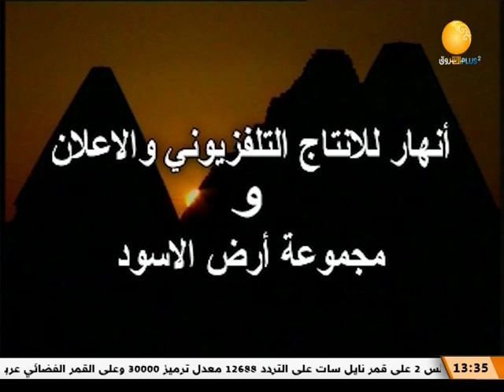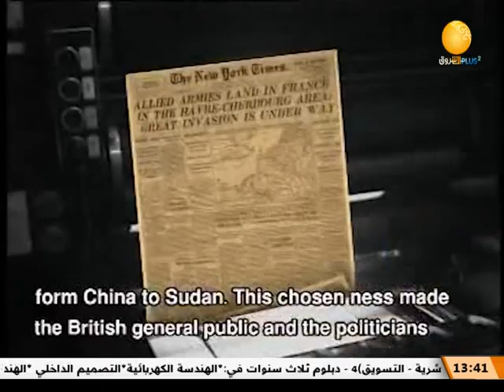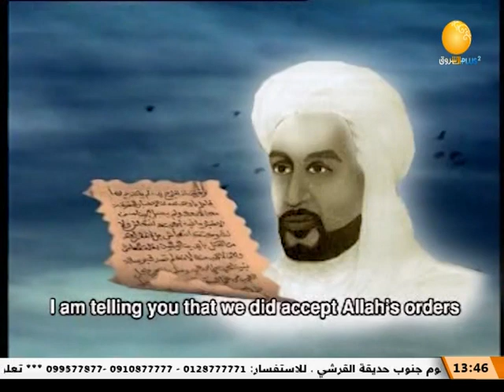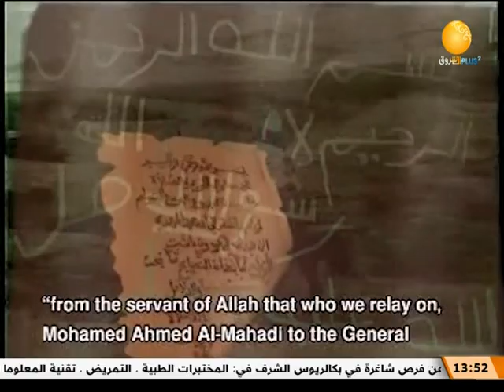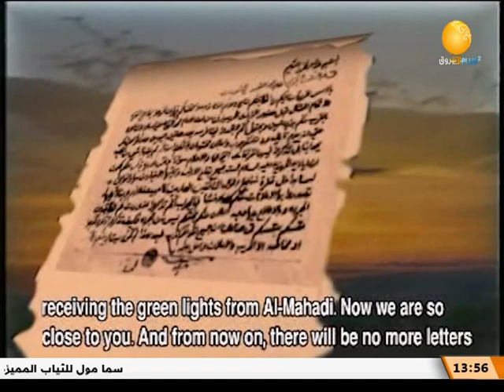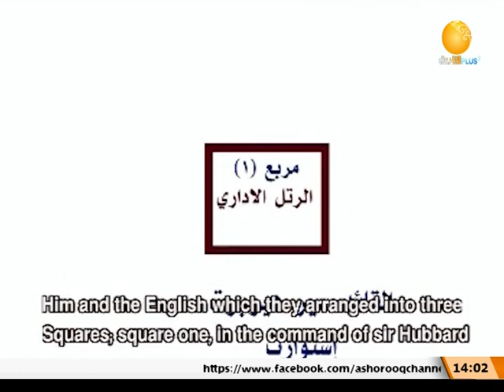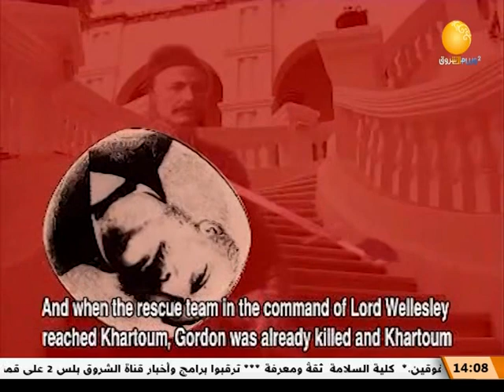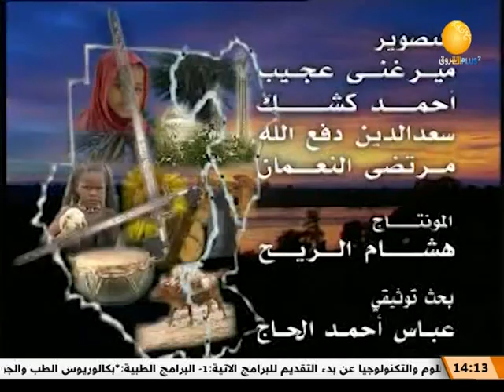وثائقي | غردون .. النجم الذي هوى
الشروق_ الفضائية
Ashorooq Tv
ـــــــــــــــــــــــــــــــــــــــــــــــــــــــــــــ